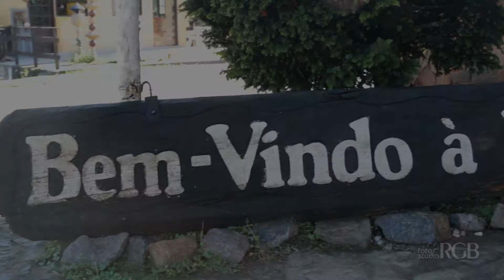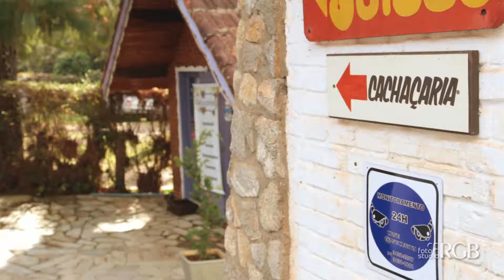Ensaio: Tatiana + Luiz Flavio - Foto Studio RGB